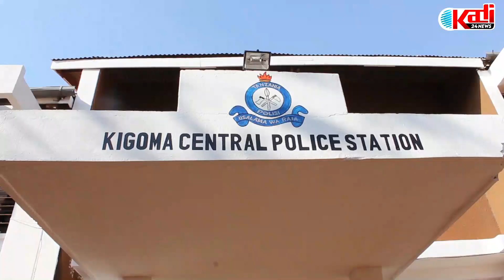RISASI ZALINDIMA, MAJAMBAZI WAULIWA NA POLISI, WAVAMIA MADUKA NA KUPORA.